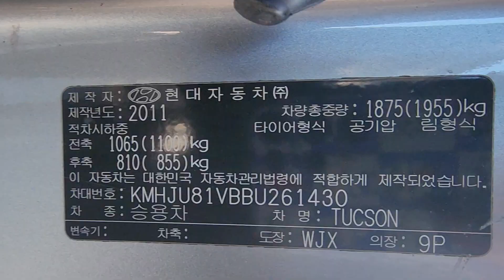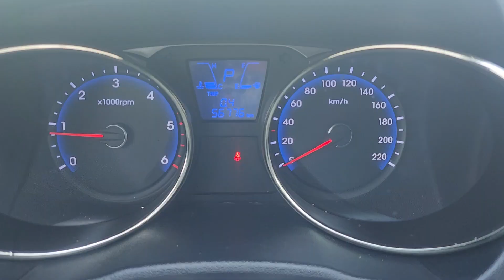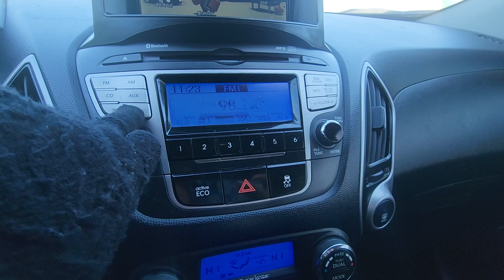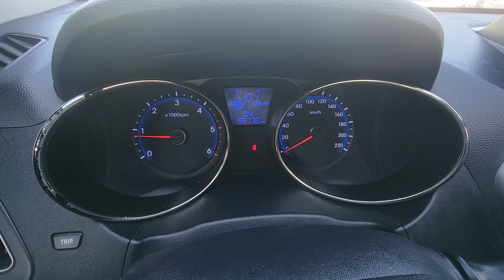TUCSON KMHJU81VBBU261430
Autoleader